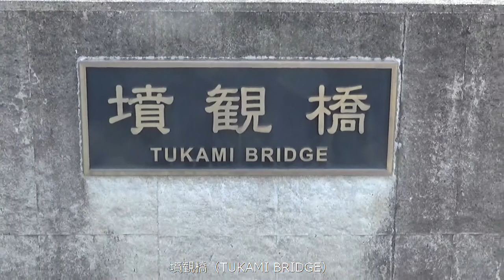馬見丘陵公園 墳観橋（TUKAMI BRIDGE）周辺には前方後円墳（帆立型も含む）方墳などが30基程度 あります。12－3基は実際に横から見たり墳丘も散策できます。ファンには最高！！